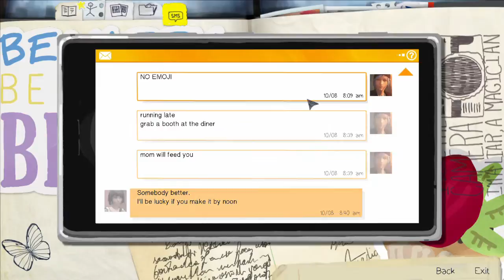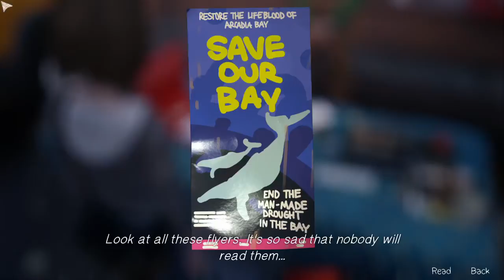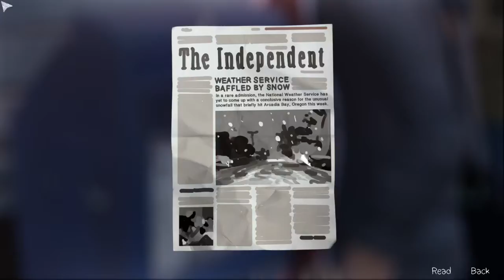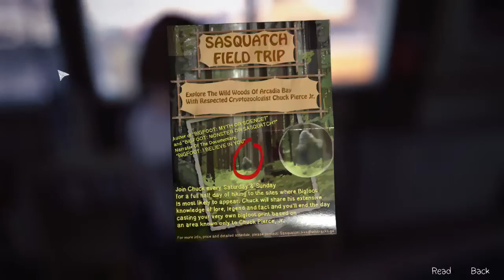Life Is Strange - Episode 2 Gameplay #3- Out Of Time - 2 Whales: It's All About The Bacon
Life is Strange Chapter 2 Let's Play
Life Is Strange - Episode 2 Gameplay- Out Of Time - Part 2

We get to the diner called the Two Whales and show Chloe the extent of our powers.

My Let's Play / play through of Life is Strange, an episodic game featuring Max, a young woman who finds out that she can reverse time.

Any goofs, comments, then please let me know.